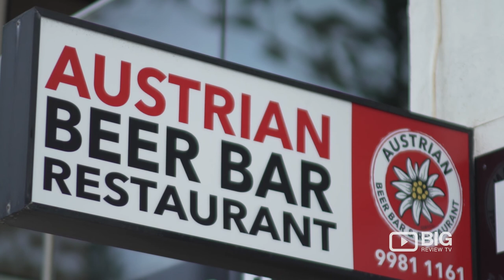Austrian Beer Bar and Restaurant in Sydney serving Austrian Food or Austrian Cuisine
Since July 2017, we introduced authentic Austrian cuisine to Dee Why.
With a stunning view overlooking Dee Why Beach, we have one of the best location at The Strand.

Enjoy the traditional European flair with our famous six world known freshly poured German beers on tap. At the Austrian Beer Bar & Restaurant, we believe in creating a welcoming environment and
our team will try to make your dining experience as pleasant as possible.

With six German beers on tap and Austrian beers, we are also looking
forward to introducing ''Après Beach Bar'' and Austrian traditions to you. We offer you traditional meals from Austria, as well as other European Specialities.

Austrian Beer Bar and Restaurant
13 The Strand, Dee Why NSW Australia 2099